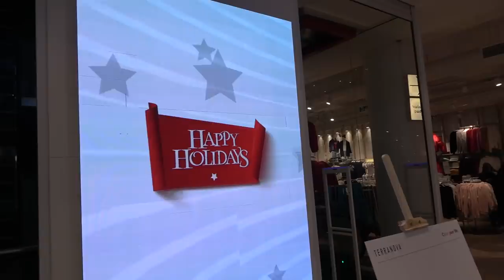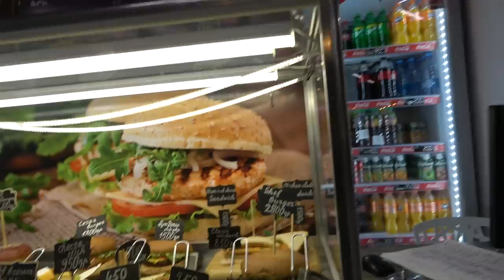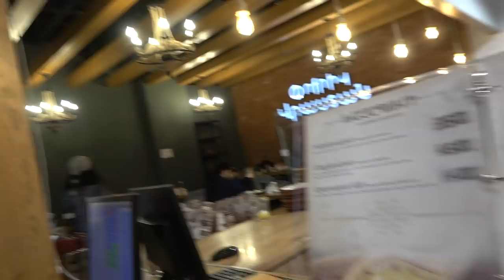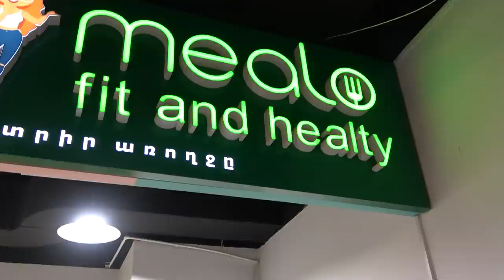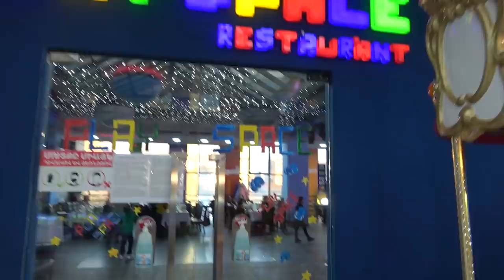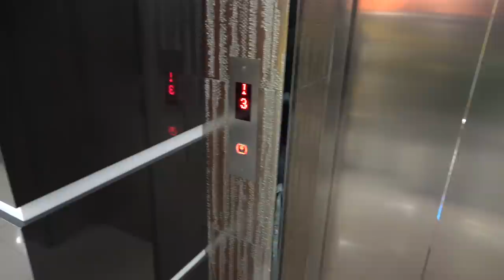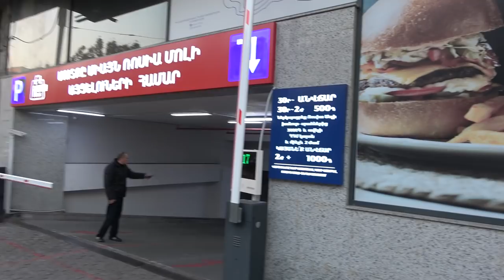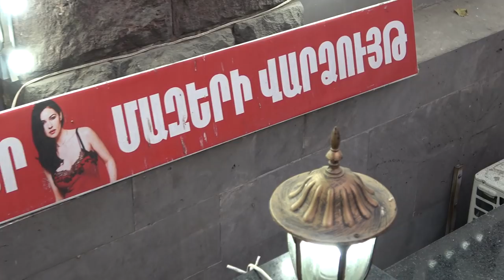11.12.21, Sa, Rossia mall.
Nor mayrughi, Khanjyan, Tigran Mets, Rossia Mall, sb.Grigor Lusavorich ekeghetsi.